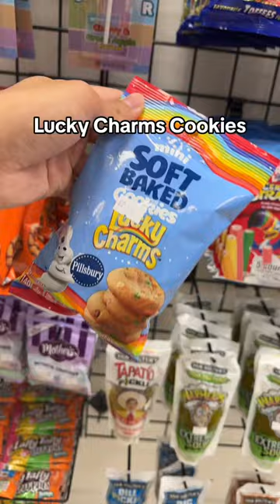WHICH RARE CANDY SNACK WOULD YOU TRY!? 🫣😱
Rare candy at our candy store